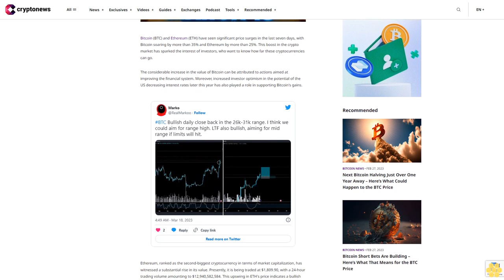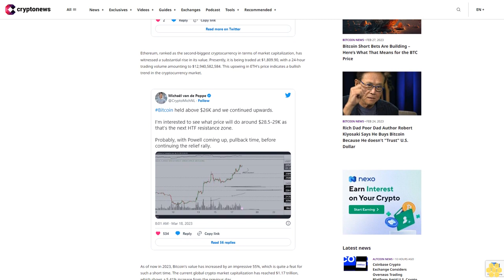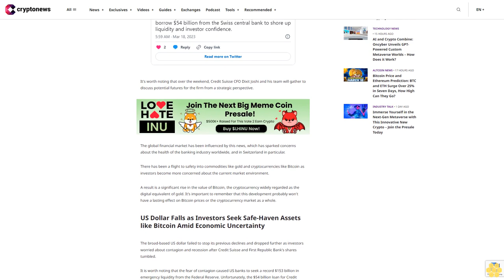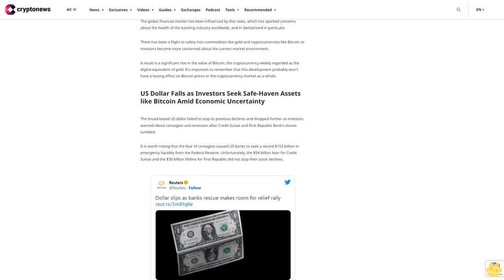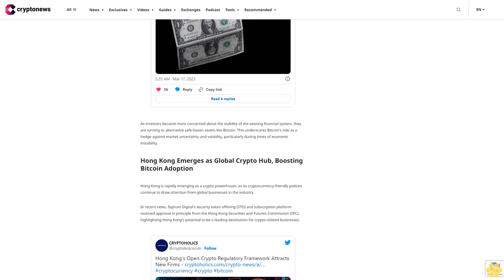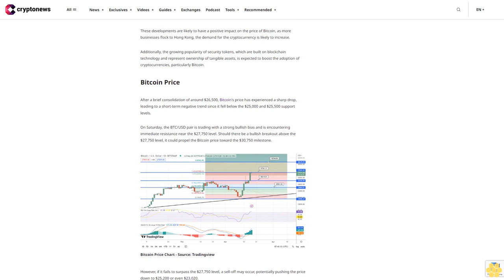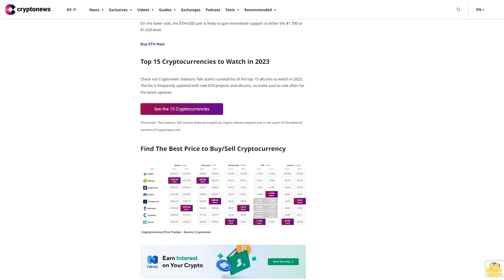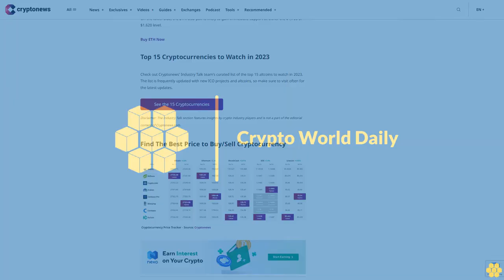Bitcoin Price and Ethereum Prediction: BTC and ETH Surge Over 25% in Seven Days, How High Can They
Bitcoin Price and Ethereum Prediction: BTC and ETH Surge Over 25% in Seven Days, How High Can They Go?

Bitcoin (BTC) and Ethereum (ETH) have seen significant price surges in the last seven days, with Bitcoin soaring by more than 35% and Ethereum by more than 25%. This boost in the crypto market has sparked the interest of investors, who want to know how far these cryptocurrencies can go.

The considerable increase in the value of Bitcoin can be attributed to actions aimed at improving the financial system. Moreover, increased investor optimism in the potential of the US decreasing interest rates later this year has also played a role in supporting Bitcoin's gains.

Ethereum, ranked as the second-biggest cryptocurrency in terms of market capitalization, has witnessed a substantial rise in its value. Presently, it is being traded at $1,809.90, with a 24-hour trading volume amounting to $12,940,582,584. This upswing in ETH's price indicates a bullish trend in the cryptocurrency market.

As of now in 2023, Bitcoin's value has increased by an impressive 55%, which is quite a feat for such a short time. The current global crypto market capitalization has reached $1.17 trillion, which shows a 5.41% increase from the previous day.

Regulators Urge Credit Suisse and UBS to Merge, Bitcoin Prices Rise as Investors Seek Safe Haven.

Credit Suisse Group AG is facing a critical weekend as authorities urge the failing Swiss lender to consider a merger with rival bank UBS AG. However, both banks have shown an unwillingness to merge, and the regulators do not have the power to force the merger.

It's worth noting that over the weekend, Credit Suisse CFO Dixit Joshi and his team will gather to discuss potential futures for the firm from a strategic perspective.

The global financial market has been influenced by this news, which has sparked concerns about the health of the banking industry worldwide, and in Switzerland in particular.

There has been a flight to safety into commodities like gold and cryptocurrencies like Bitcoin as investors become more concerned about the current market environment.

A result is a significant rise in the value of Bitcoin, the cryptocurrency widely regarded as the digital equivalent of gold. It's important to remember that this development probably won't have a lasting effect on Bitcoin prices or the cryptocurrency market as a whole.

US Dollar Falls as Investors Seek Safe-Haven Assets like Bitcoin Amid Economic Uncertainty.

The broad-based US dollar failed to stop its previous declines and dropped further as investors worried about contagion and recession after Credit Suisse and First Republic Bank's shares tumbled.

It is worth noting that the fear of contagion caused US banks to seek a record $153 billion in emergency liquidity from the Federal Reserve. Unfortunately, the $54 billion loan for Credit Suisse and the $30 billion lifeline for First Republic did not stop their stock declines.

As investors become more concerned about the stability of the existing financial system, they are turning to alternative safe-haven assets like Bitcoin. This underscores Bitcoin's role as a hedge against market uncertainty and volatility, particularly during times of economic instability.

Hong Kong Emerges as Global Crypto Hub, Boosting Bitcoin Adoption.

Hong Kong is rapidly emerging as a crypto powerhouse, as its cryptocurrency-friendly policies continue to draw attention from global businesses in the industry.

In recent...